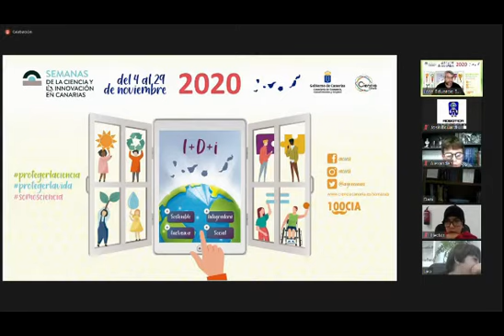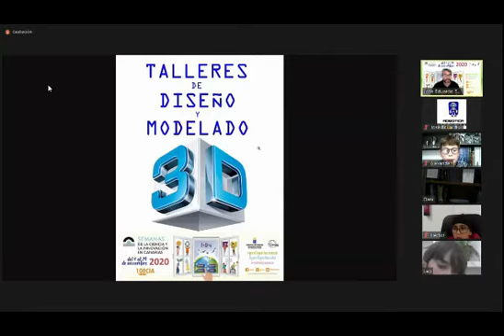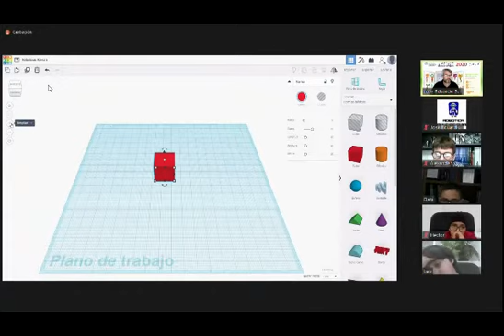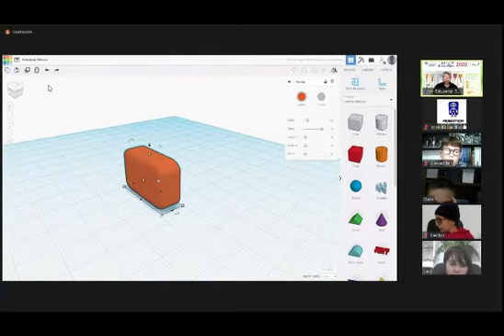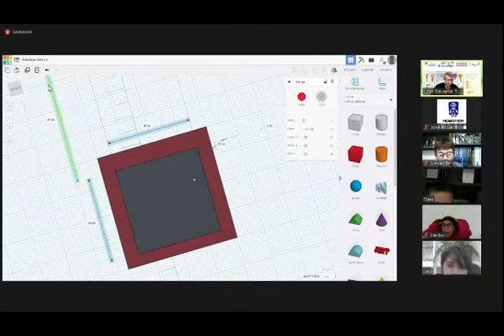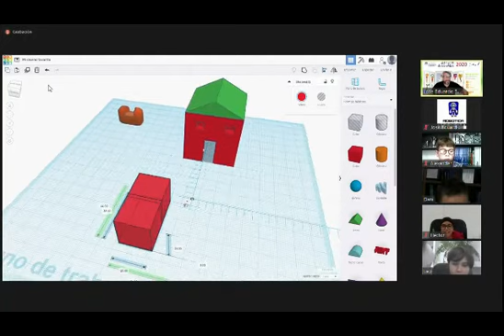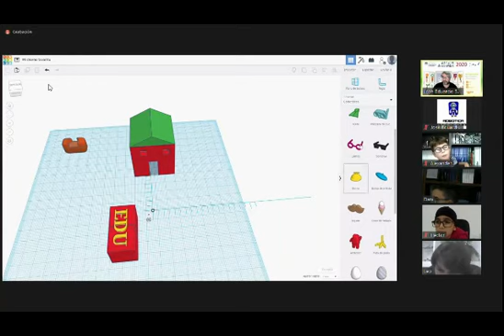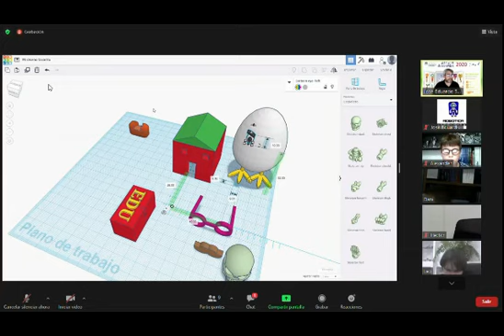TALLERES DE ROBÓTICA Y PROGRAMACIÓN ONLINE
En estos talleres adquiriremos competencias en temáticas relacionadas con las TIC como la programación robótica, el diseño y modelado 3D, la programación visual, el montaje y la programación de circuitos electrónicos, entre otras. Para resolver las dudas, contaremos con ayuda, vía chat o por correo electrónico.

Imparte: Asociación Robótica Educativa Valle de Güímar.